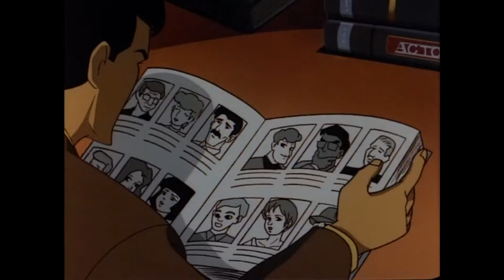Simon Trent becomes unemployed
(Episode: Beware the Gray Ghost. Animated show: Batman: The Animated Series (1992). Legal owner: WBTV)